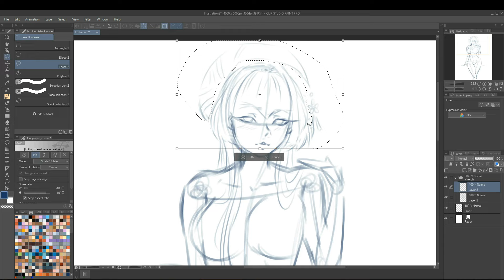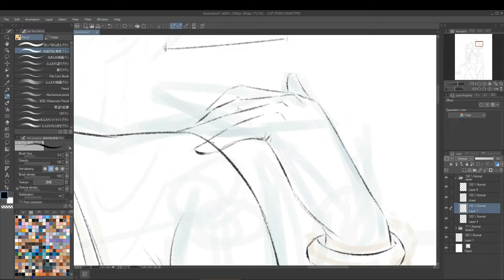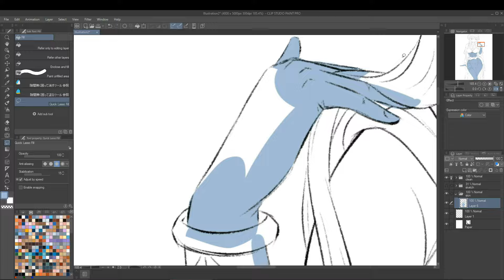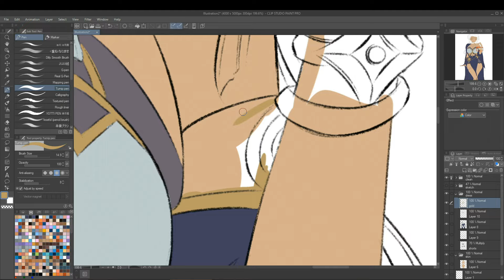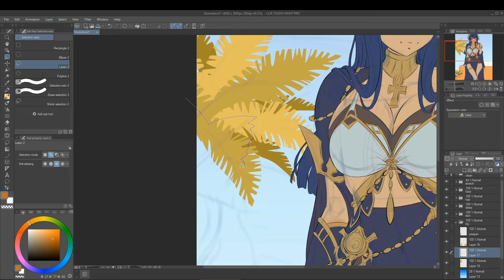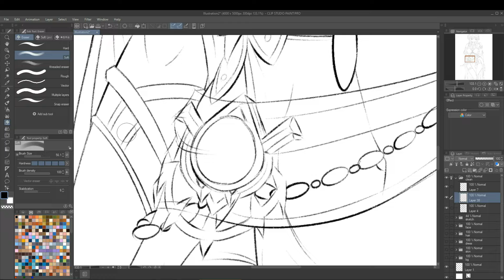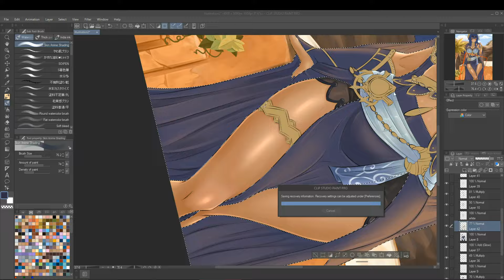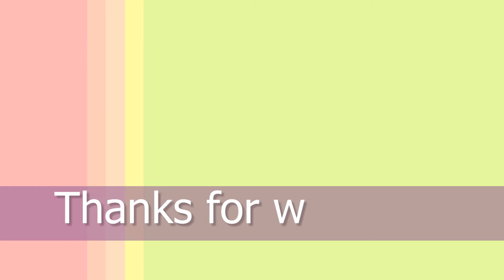Sketch to Render ♥ Candace (Genshin Impact) ♥ Full Digital Art Process Timelapse ♥ Speedpaint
This is a timelapse for my Candace fanart for this month Patreon pack, I love her, she´s such a beauty, hope you enjoy this speedpaint  ♥ (original time: 10 hours, 30 min)

Painting softwares: Clip Studio Paint Pro

♥ Video editing/recording:
Editing: Corel Video Studio (2022)
Recording: OBS
Microphone: Blue Yeti Silver